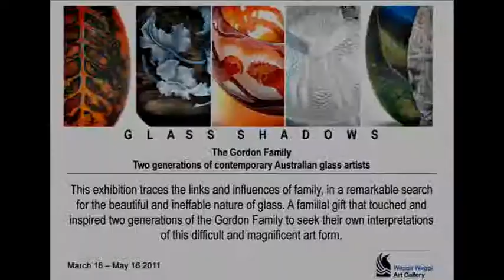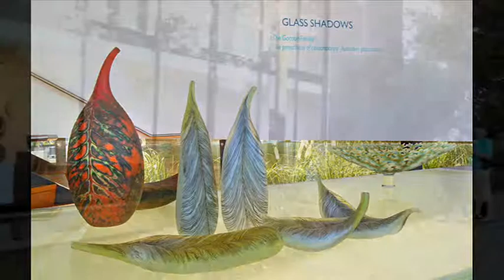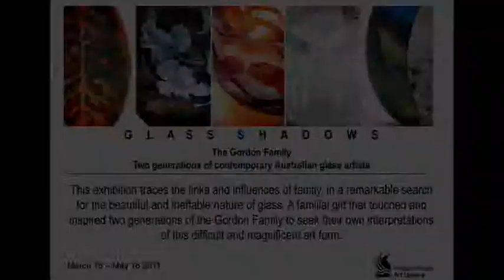glass shadows opening national art glass gallery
opening night of "Glass Shadows, the Gordon family " at the National Art Glass Gallery, Wagga Wagga Art Gallery, Wagga Wagga NSW